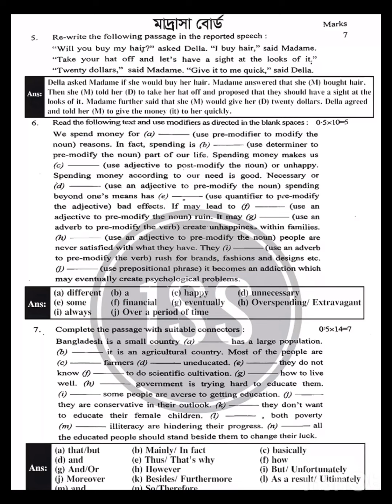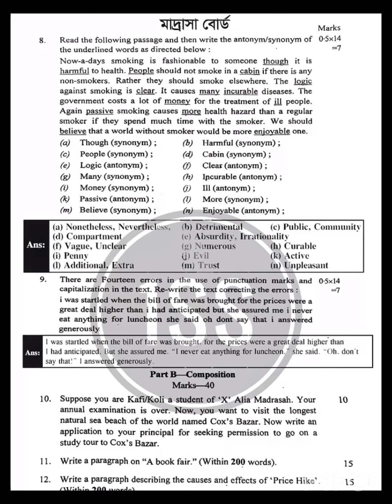Madrashah board English 2nd paper question solution I English 2nd paper question answer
Madrashah board English 2nd paper question solution I English 2nd paper question answer @ismailhosenDM